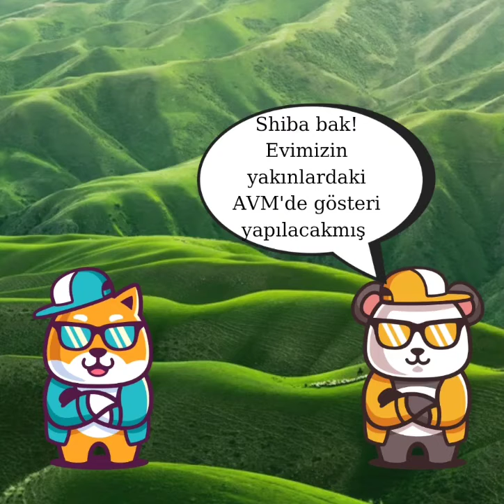Panda ve shiba'nın maceraları özel bölüm Pikachu